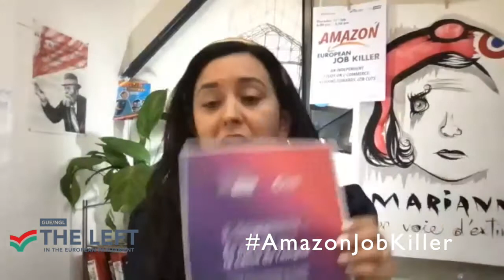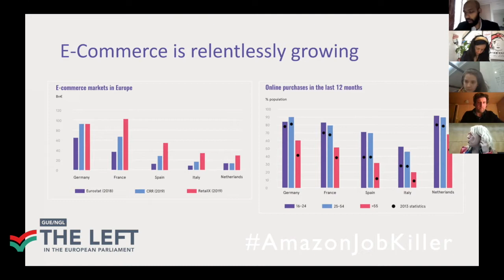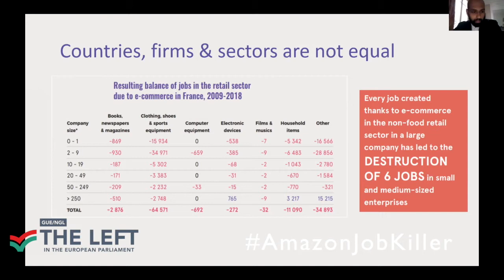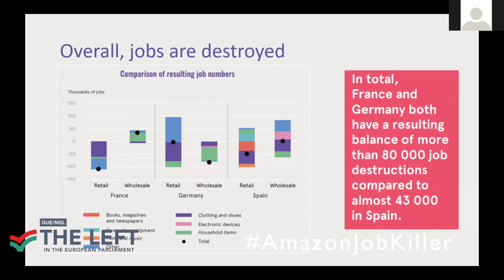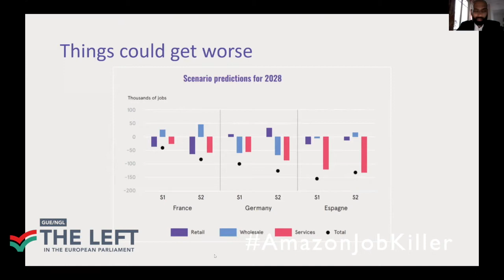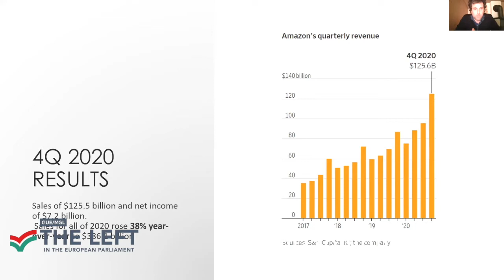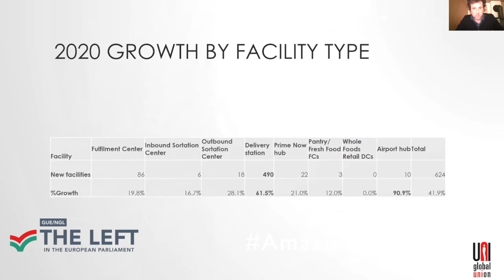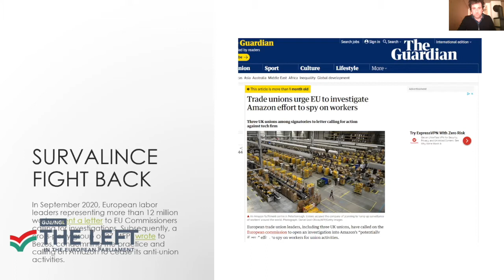Welche Auswirkungen hat der elektronische Handel auf die Zerstörung von Arbeitsplätzen?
Einführungswebinar für die unabhängige Studie "E-Commerce: Auf dem Weg zur Verschrottung von Arbeitsplätzen", aus der hervorgeht, dass für einen von einem großen E-Commerce-Unternehmen geschaffenen Arbeitsplatz sechs in kleinen Unternehmen zerstört werden.

Die Covid-19-Pandemie und ihre sozialen und wirtschaftlichen Folgen haben die weltweite Expansion von Amazon deutlich gemacht. Die begrenzte Welt musste plötzlich von einem multinationalen Unternehmen abhängen, dessen weitreichende Expansion keine Grenzen zu haben schien. Überall prangerten lokale Händler die unterschiedliche Behandlung an, die ihnen von den Behörden auferlegt wurde.

Die Ausweitung des E-Commerce und insbesondere von Amazon ist Gegenstand von Debatten. Amazon, der zweitgrößte Arbeitgeber in den USA, erpresst die Beschäftigung in deindustrialisierten Ländern, insbesondere innerhalb der Europäischen Union. Eine unabhängige Studie, die die Entwicklung des E-Commerce in Frankreich, Spanien, Italien und Deutschland analysiert, zeigt, dass für einen von einem großen E-Commerce-Unternehmen geschaffenen Arbeitsplatz sechs in kleinen Unternehmen zerstört werden! Was steckt wirklich hinter der Gründung von E-Commerce-Giganten, wenn sich die Gesellschaft in Richtung digitaler, mehr Lieferungen und der Entmenschlichung des Handels bewegt? Welche Auswirkungen hat ihre Entwicklung auf die Beschäftigung in Europa? Welche regulatorischen Strategien gibt es, um dieses Modell zu gestalten oder sogar zu kontern?

Leïla Chaibi, MdEP, war Sponsor der Studie „E-Commerce: Auf dem Weg zur Zerstörung von Arbeitsplätzen“ und organisierte ein Webinar, in dem die Auswirkungen des E-Commerce auf die Zerstörung von Arbeitsplätzen anhand von Studiendaten vorgestellt wurden. Es ging auch darum, zur prekären und qualitativ minderwertigen Dimension der "Amazonas-Arbeitsplätze" zurückzukehren, die sich innerhalb der Europäischen Union entwickeln.

Gewerkschafter, politische Akteure und europäische Aktivisten werden ihre Vision vom "europäischen Jobkiller" zu Amazon bringen.

Mit der Teilnahme von:
Leïla Chaibi, Mitglied des Europäischen Parlaments, Frankreich, La Gauche, Sponsor der Studie "E-Commerce: Auf dem Weg zur Beseitigung von Arbeitsplätzen"
Ano Kuhanathan, Ökonom, Rousseau Institute, Mitautor der Studie
Florence Mouradian, Wirtschaftswissenschaftlerin, ex OECD, Mitautorin der Studie
Magda Malinowska, Mitarbeiterin bei Amazon, Polen
Maria-Eugenia Rodriguez Palop, Europaabgeordnete, Spanien, La Gauche
Pascal Meiser, Abgeordneter, Deutschland, Die Linke
Alma Dufour, Managerin der Überproduktionskampagne für Friends of the Earth, Frankreich
Nick Rudikoff, Kampagnenleiter bei UNI Global